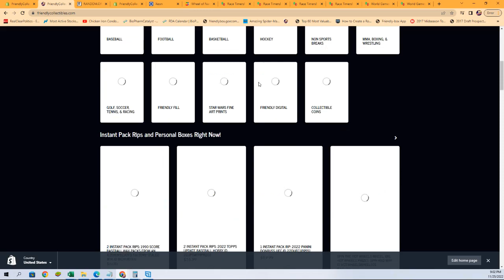2022 Panini Mosaic Choice Baseball FILL B 22MOSCHOICE101